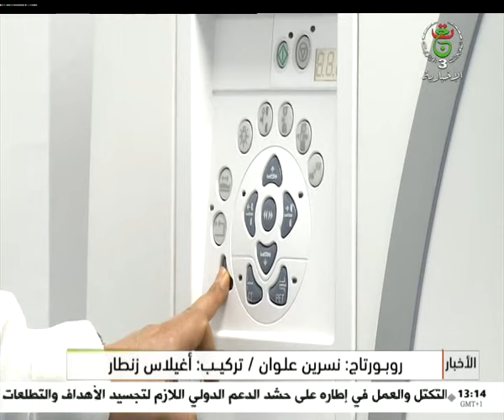صحة - استعمال المسح النووي والمغناطيسي معا لأول مرة في الجزائر